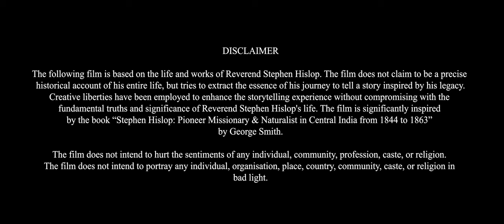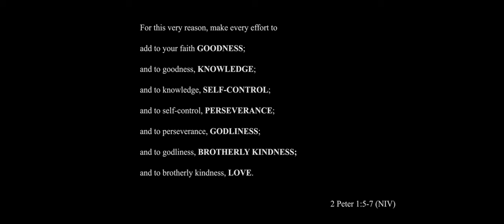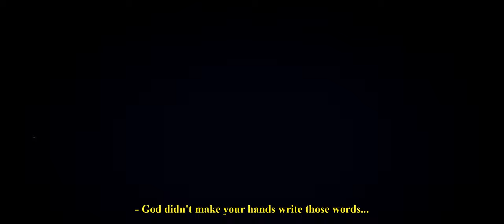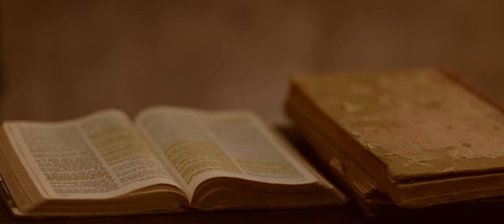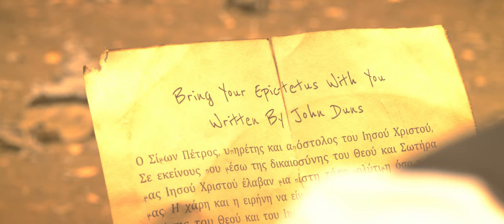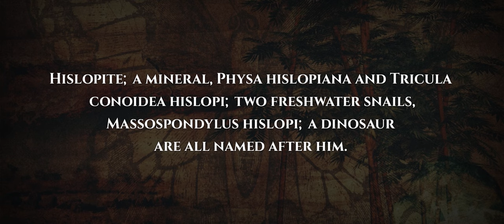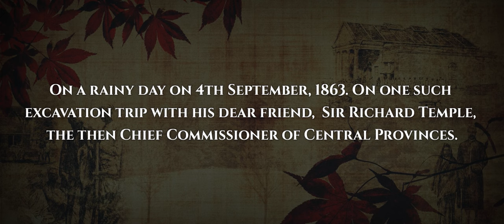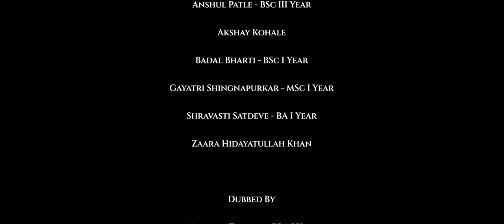Searching Hislop - A Picture On The Life Of Rev. Stephen Hislop